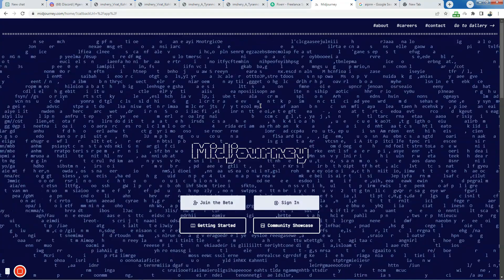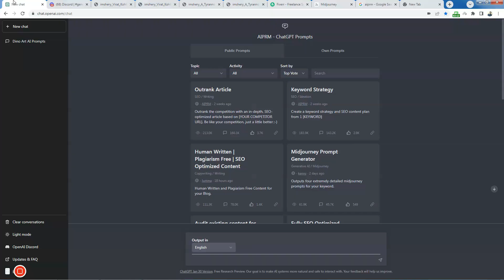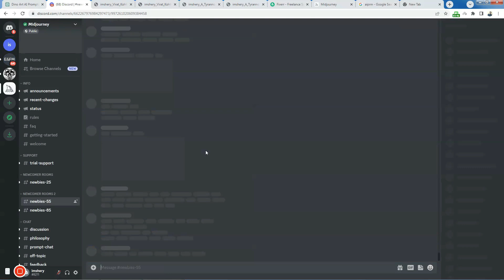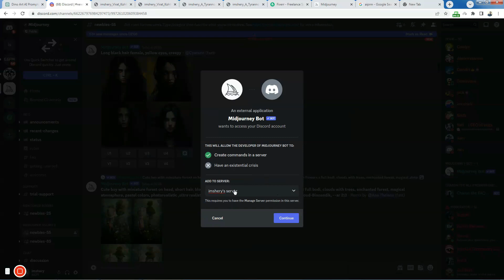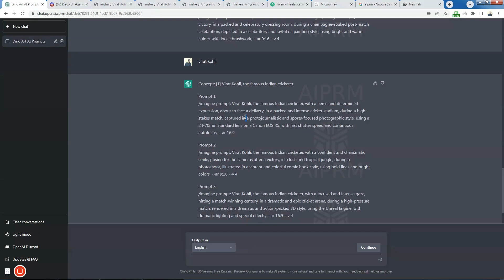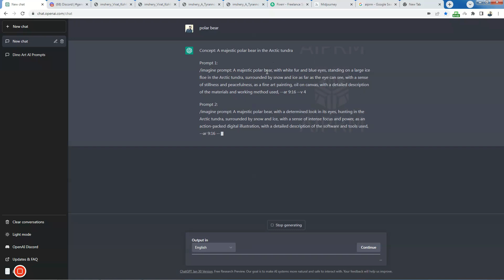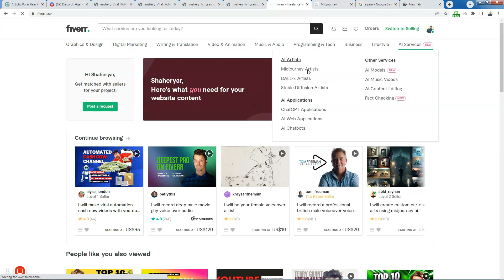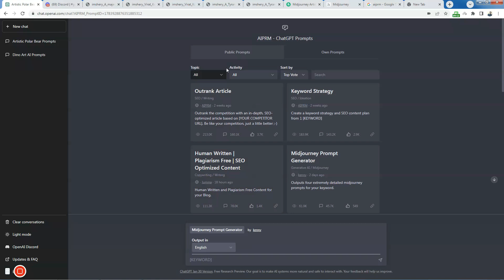Create Midjourney AI Art in Seconds with ChatGPT | in Urdu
Unleash your creativity with this amazing tutorial on how to generate AI-powered art and Midjourney prompts in just seconds using ChatGPT!

In this video, you'll learn how to harness the power of OpenAI's advanced language model and AIPRM Chrome extension to create unlimited, unique pieces of art and prompts for free. Perfect for artists, writers, and anyone looking to explore the world of AI technology.